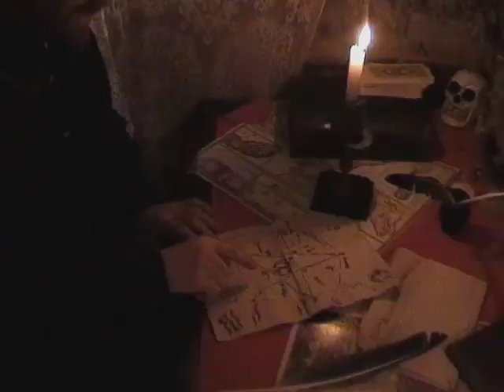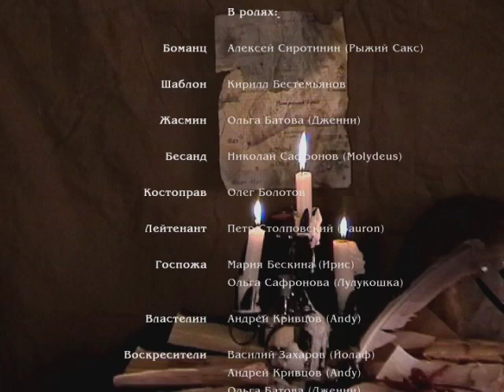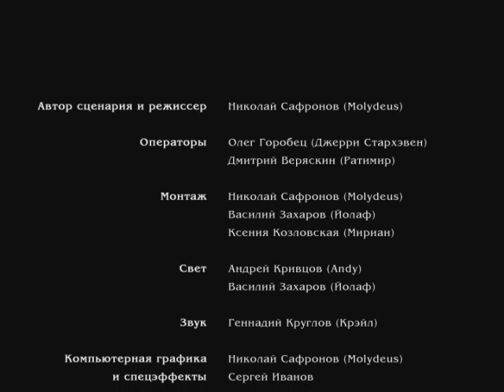Пробуждение. История Боманца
Мастерская группа JNM и компания
представляют

короткометражный фильм-презентацию
ролевой игры по мотивам произведения Глена Кука «Черный Отряд»

Премьера состоялась в рамках фестиваля Зиланткон–2004

Представлена новая, ремастеринговая версия фильма, 2008 года.

Этот фильм – пересказ событий, произошедших за семьдесят лет до начала игры и приведших мир к тому, какой он есть. Это история Боманца, колдуна, разбудившего древнее зло – Госпожу и Десять Взятых, – похороненное в Курганах за четыре сотни лет до того.